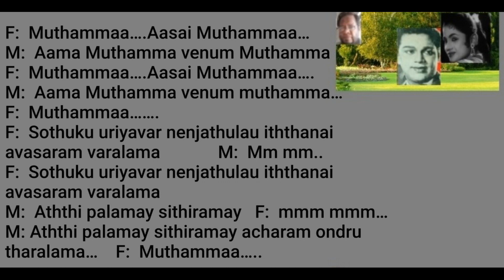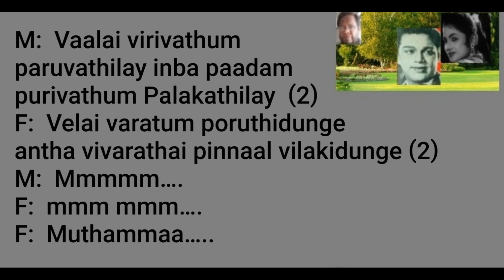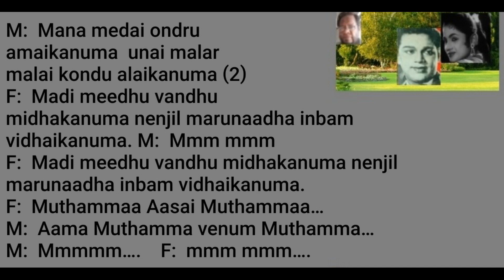Muthammaa….Aasai Muthammaa…Song Karaoke For Male Singers.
Movie: விளக்கேற்றியவள் (Vilakketriyaval ) 1965 ஆம் ஆண்டு வெளிவந்த தமிழ்த் திரைப்படமாகும். ஜோசப் தளியத் இயக்கத்தில் வெளிவந்த இத்திரைப்படத்தில் ஆதித்தன், வசந்தா மற்றும் பலரும் நடித்துள்ளனர்.
இசை:  டி. ஆர். பாப்பா
நடிப்பு:  ஆதித்தன்,  வசந்தா
வெளியீடு;  ஏப்ரல் 30, 1965.
Singers: TMS and P Susheela.

Lyrics:
F:  Muthammaa….Aasai Muthammaa…
M:  Aama Muthamma venum Muthamma
F:  Muthammaa….Aasai Muthammaa….
F:  Muthammaa…….

F:  Sothuku uriyavar nenjathulau iththanai avasaram varalama
M:  Mm mm..
M:  Aththi palamay sithiramay
F:  mmm mmm…
M: Aththi palamay sithiramay acharam ondru tharalama…
F:  Muthammaa…..

M:  Vaalai virivathum paruvathilay inba paadam purivathum Palakathilay  (2)
F:  Velai varatum poruthidunge antha vivarathai pinnaal vilakidunge (2)
M:  Mmmmm….
F:  mmm mmm….
F:  Muthammaa…..

M:  Mana medai ondru amaikanuma unai malar malai kondu alaikanuma (2)
F:  Madi meedhu vandhu midhakanuma nenjil marunaadha inbam vidhaikanuma.
M:  Mmm mmm
F:  Muthammaa Aasai Muthammaa…
M:  Mmmmm….
F:  mmm mmm….
movie